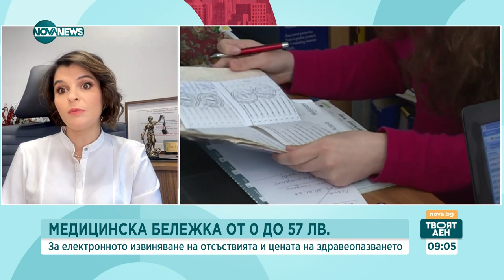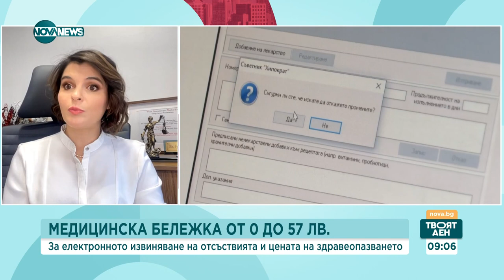Медицинската бележка скочи до 57 лева - Твоят ден (17.01.2024)